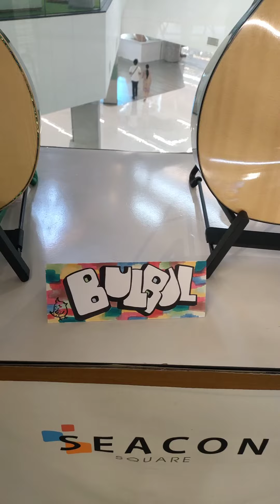กีต้าร์แฮนด์เมดคนไทยเสียงดีมาก Bulbul Guitar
กีต้าร์แฮนด์เมดคนไทยเสียงดีมาก Bulbul Guitar ลูกชายแท้ของตระกูลช่าง ทรงบัญฑิต